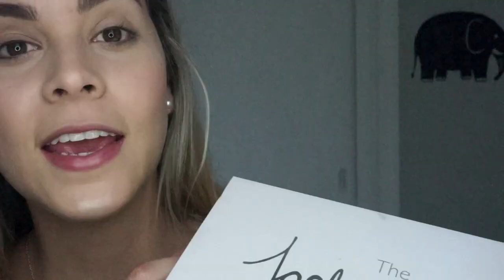MAQUILLAJE CALIDO CON LA PALETA DE JACKLIN HILL | Andrea Mesa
Este look esta perfecto para esta época! Vas a deslumbrar y te vas a ver hermosa... le queda hermoso a las latinas que tenemos subtono cálido, usando la paleta de jacklin hill con morphe brushes